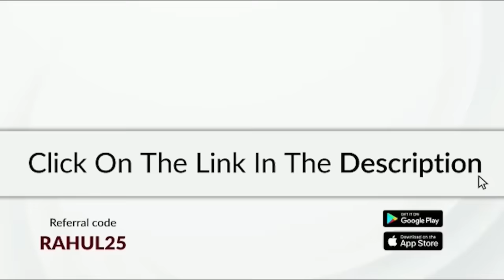Cleaner Prank | Prankster Rahul | Tamil video | PSR India 2021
OR
Download the CashKaro app from the Playstore or the App Store and use refer code – RAHUL25 to get the ₹25 signup bonus! CashKaro offers real cash for shopping online which you can transfer straight to your bank account!

FB : Popcorn Dappa,  Prankster Rahul